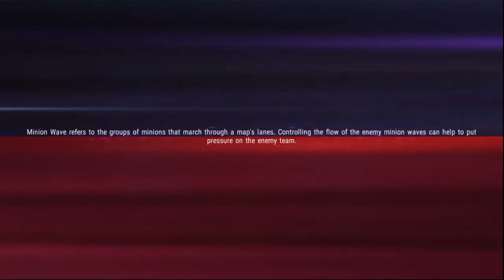Dr Strange Marvel Super War